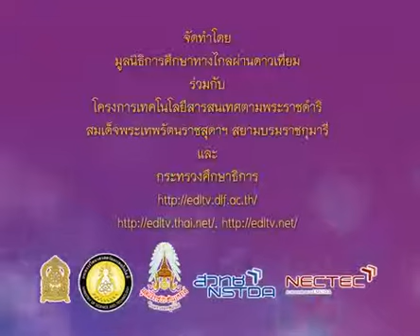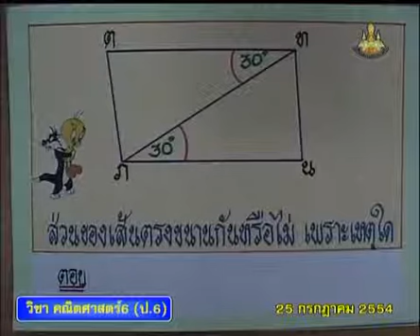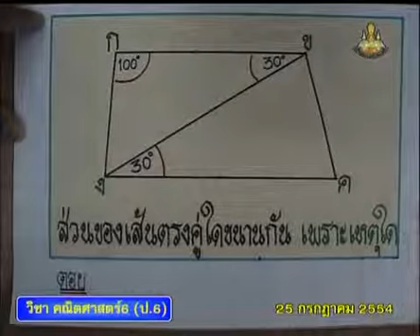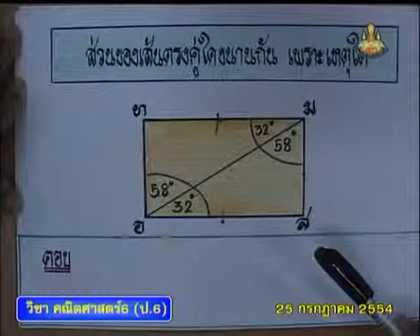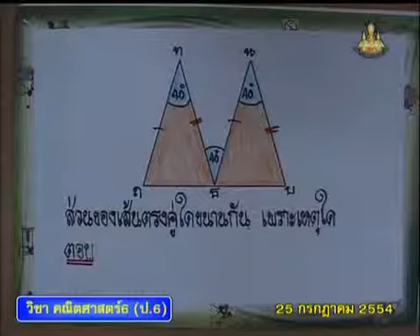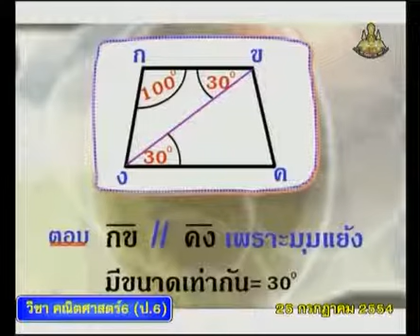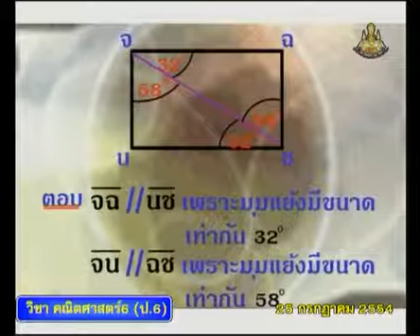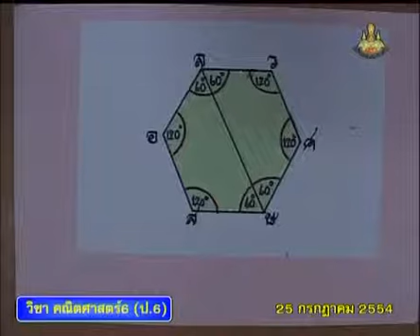160 540725 P6maa D mathematicsp 6+คณิตศาสตร์ป 6